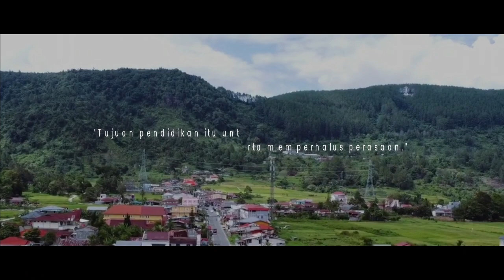Mewujudkan Berdirinya Universitas Negeri Tapanuli Raya